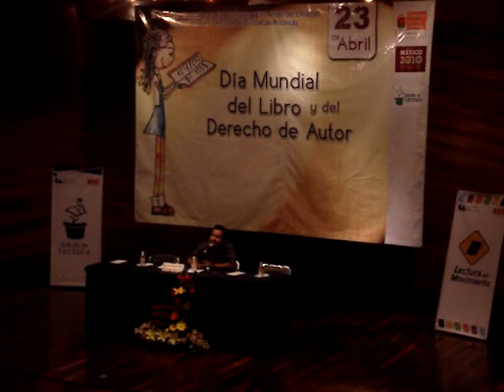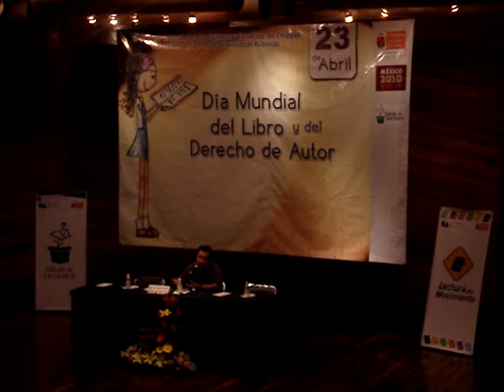Presentación del libro Sidonia de Javier Alejandro Toledo.MPG